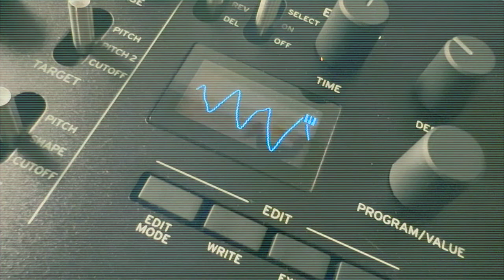Vintage Space Jam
Messing around with the "Innerstellar" preset on the MinilogueXD and some footage from Prelinger Archives